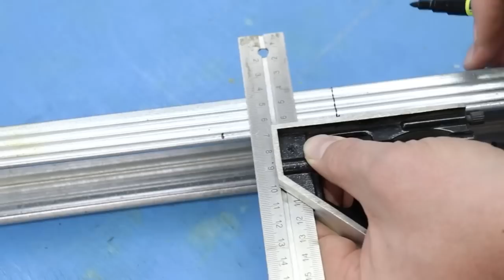Жалею, что не узнал этот секрет в 50 лет! Я бы умер, не зная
I regret that I did not learn this secret at the age of 50! I would die not knowing
Мало кто знает об этой секретной ФУНКЦИИ БОЛГАРКИ! Отличные идеи на все случаи жизни! Полезные советы и хитрости мастеров по работе с обычным гравером! Теперь буду пользоваться им чаще.ХИТРОСТИ мастеров и полезные приспособления!! А ты и не знал!! Полезные советы из пластиковой трубы! ХИТРОСТИ СТАРЫХ МАСТЕРОВ! ЛАЙФХАК идеи в домашних условиях для мастерской и дома! СЕКРЕТЫ мас